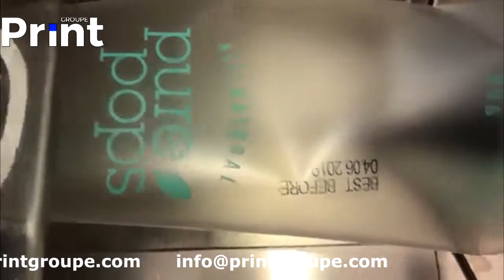U2 ProS & S2 print on the Pure Pops popsicle pouch in Australia